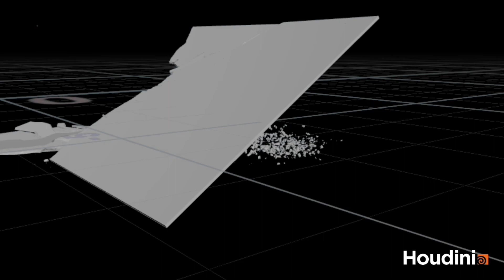fx_showreel houdini fx